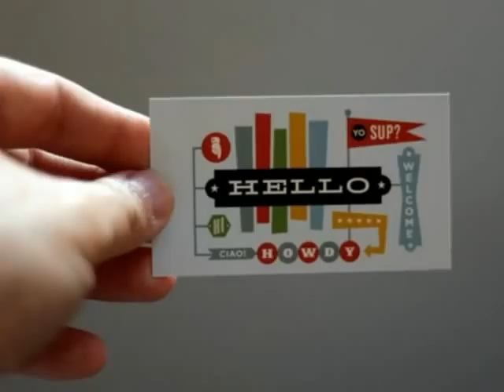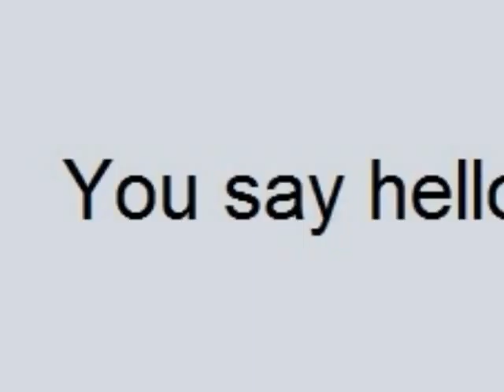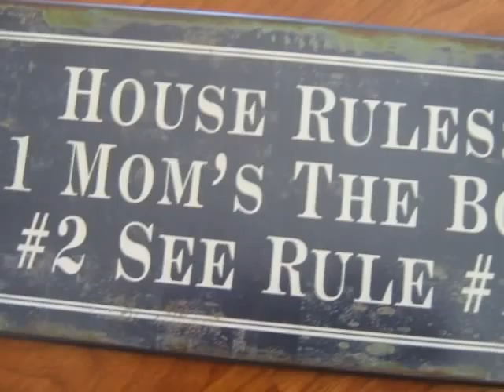Rune Rønvik - Hello - Ålesund